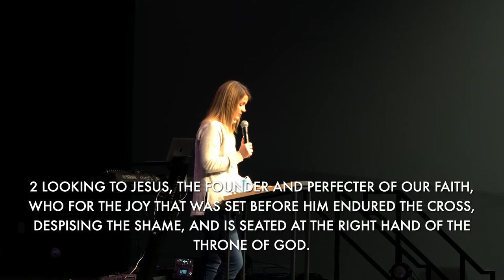You Can't Judge A Gift By Its Wrapping: The Gift of Endurace